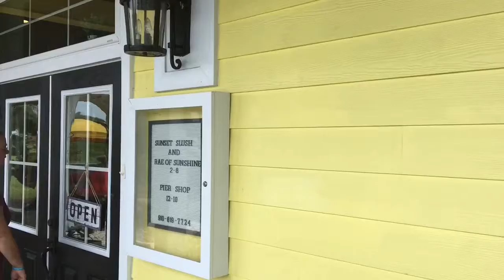Vlog Day 182/183/184: The Planetarium